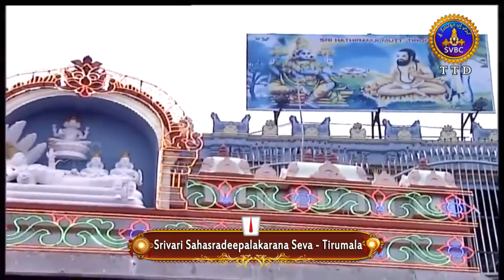శ్రీవారి సహస్రదీపాలంకరణ సేవ | Srivari Sahasradeepalankarana Seva | 19-10-19 | SVBC TTD